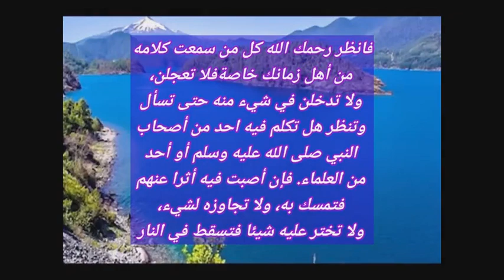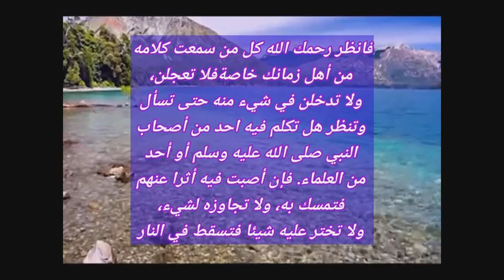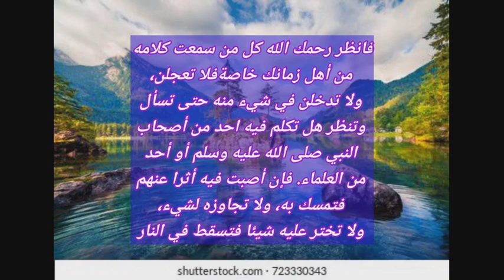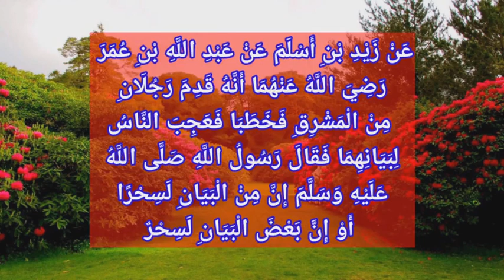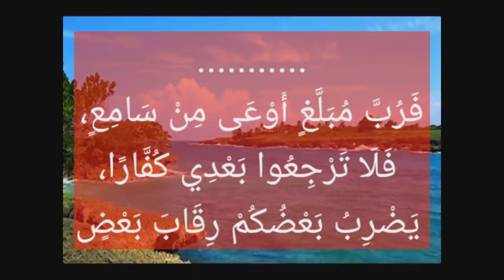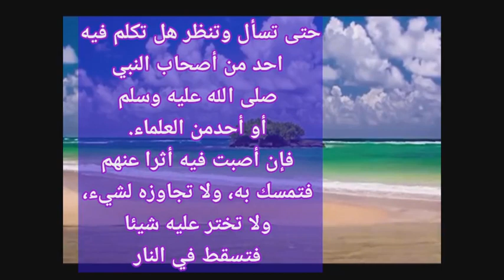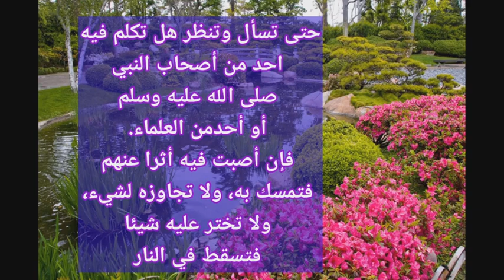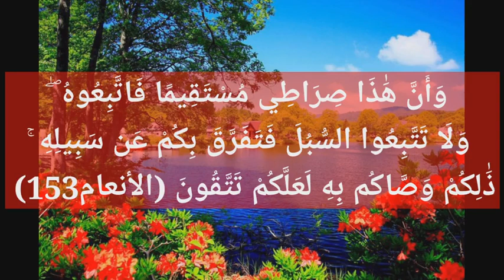ദർസ് 8 - ഇമാം ബർബഹാരിയുടെ ശർഹുസ്സുന്ന: Class by ഉസ്താദ് ശംസുദ്ദീൻ ബ്നു ഫരീദ് പാലത്ത്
السلام عليكم
ദർസ് 8 - ഇമാം ബർബഹാരിയുടെ ശർഹുസ്സുന്ന: Class by ഉസ്താദ് ശംസുദ്ദീൻ ബ്നു ഫരീദ് പാലത്ത് (ഓഡിയോ/ വീഡിയോ 19.39 മിനിട്ട് )

ശർ ഹുസ്സുന്ന: ടെലിഗ്രാം ഗ്രൂപ്പ് ലിങ്കിൽ ജോയി ചെയ്യാൻ :
شرح السنة للبربهاري
*فانظر رحمك الله كل من سمعت كلامه من أهل زمانك خاصةفلا تعجلن، ولا تدخلن في شيء منه حتى تسأل وتنظر هل تكلم فيه احد من أصحاب النبي صلى الله عليه وسلم أو أحد من العلماء؟ فإن أصبت فيه أثرا عنهم فتمسك به، ولا تجاوزه لشيء، ولا تختر عليه شيئا فتسقط في النار*
*അതിനാൽ നീ ചിന്തിക്കുക! അല്ലാഹു നിന്നോട് കരുണ ചൊരിയട്ടെ! നിന്റെ കാലക്കാരിൽ നിന്ന് നീ പ്രത്യേകമായി കേട്ട ഏതൊരു സംസാരവും, അപ്പോഴതിൽ (അതു സ്വീകരിക്കാൻ) നീ ധൃതിപ്പെടരുത്. അതിൽപ്പെട്ട യാതൊന്നിലും നീ പ്രവേശിക്കരുത്; നബി صلى الله عليه وسلّمയുടെ സ്വഹാബികളിലൊരാളോ (യോഗ്യരായരായ) പണ്ഡിതരിൽ ഒരാളോ ആ വിഷയത്തിൽ വല്ലതും പറഞ്ഞിട്ടുണ്ടോ എന്ന് ചോദിച്ചു മനസ്സിലാക്കുന്നതു വരെ! അവരിൽ നിന്ന് വല്ല നിവേദനവും ലഭിച്ചാൽ അപ്പോഴത് നീ മുറുകെ പിടിച്ചു കൊള്ളുക. യാതൊരു കാരണത്താലും ഇത് നീ മറികടക്കുകയോ ഇതിനെതിരെ നീ വല്ലതും തെരഞ്ഞെടുക്കുകയോ ചെയ്യരുത്. അല്ലാത്ത പക്ഷം നീ നരകത്തിൽ പതിക്കും.*
عَنْ زَيْدِ بْنِ أَسْلَمَ عَنْ عَبْدِ اللَّهِ بْنِ عُمَرَ رَضِيَ اللَّهُ عَنْهُمَا أَنَّهُ قَدِمَ رَجُلَانِ مِنْ الْمَشْرِقِ فَخَطَبَا فَعَجِبَ النَّاسُ لِبَيَانِهِمَا فَقَالَ رَسُولُ اللَّهِ صَلَّى اللَّهُ عَلَيْهِ وَسَلَّمَ إِنَّ مِنْ الْبَيَانِ لَسِحْرًا أَوْ إِنَّ بَعْضَ الْبَيَانِ لَسِحْرٌ
فَرُبَّ مُبَلَّغٍ أَوْعَى مِنْ سَامِعٍ، فَلَا تَرْجِعُوا بَعْدِي كُفَّارًا، يَضْرِبُ بَعْضُكُمْ رِقَابَ بَعْضٍ
وَمَن يُطِعِ اللَّهَ وَالرَّسُولَ فَأُولَٰئِكَ مَعَ الَّذِينَ أَنْعَمَ اللَّهُ عَلَيْهِم مِّنَ النَّبِيِّينَ وَالصِّدِّيقِينَ وَالشُّهَدَاءِ وَالصَّالِحِينَ ۚ وَحَسُنَ أُولَٰئِكَ رَفِيقًا (النساء 69)
وَأَنَّ هَٰذَا صِرَاطِي مُسْتَقِيمًا فَاتَّبِعُوهُ ۖ وَلَا تَتَّبِعُوا السُّبُلَ فَتَفَرَّقَ بِكُمْ عَن سَبِيلِهِ ۚ ذَٰلِكُمْ وَصَّاكُم بِهِ لَعَلَّكُمْ تَتَّقُونَ (153)